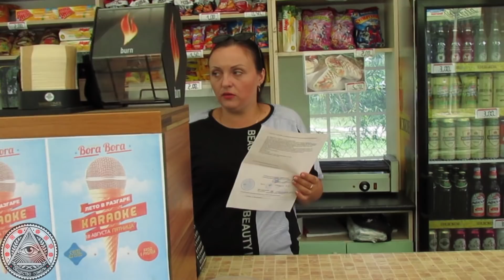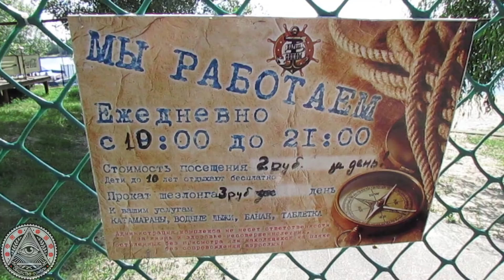Гомельское гетто за сеткой. Снимать запрещено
Обкомовское озеро Гомель, ул. Хатеневича Это была инициатива горисполкома - власти сформировали участок для отдыха и проката речных аксессуаров,

В душе остался осадок в виде недоразумения от общения с милицией. На кого же они все таки работают? Придется нанести повторный визит.

Priorbank Visa: 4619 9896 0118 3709 до 04/21
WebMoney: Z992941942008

Независмый профсоюз РЭП в Гомеле: ул. Полесская, 52.